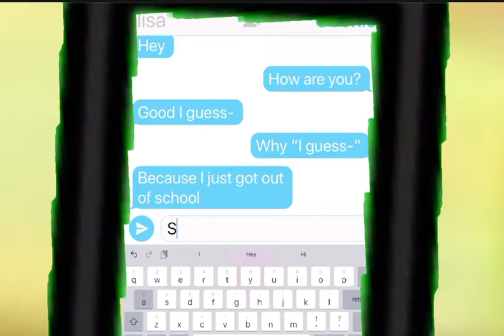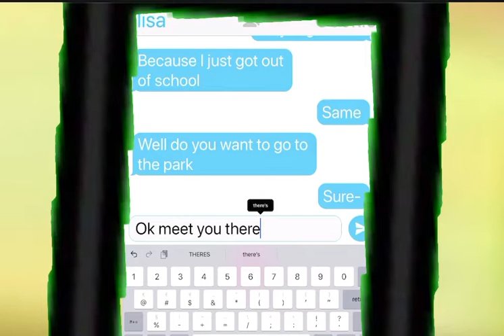Seeing my friend be like: